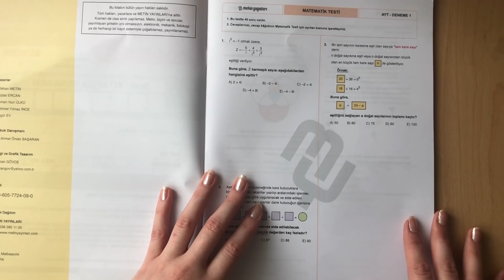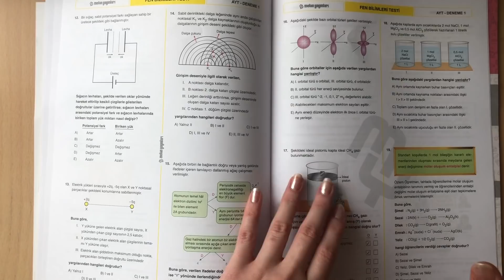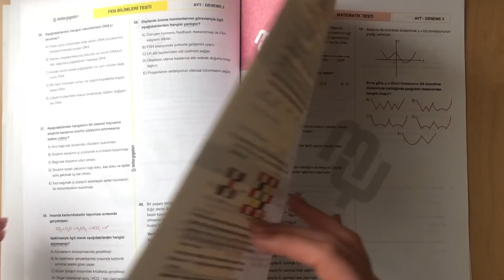**ÇEKİLİŞŞŞ VAR** BAYRAMLIK 5 KİŞİYE METİN YAYINLARI 3'lü KOLONYA DENEMESİ HEDİYE EDİYORUZ.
**ÇEKİLİŞŞŞ VAR** BAYRAMLIK 5 KİŞİYE METİN YAYINLARI 3 lü KOLONYA SAYISAL DENEMESİ HEDİYE EDİYORUZ.

Ayrıca katılım için gerekli olan formu eksiksiz bir şekilde doldurmanız.